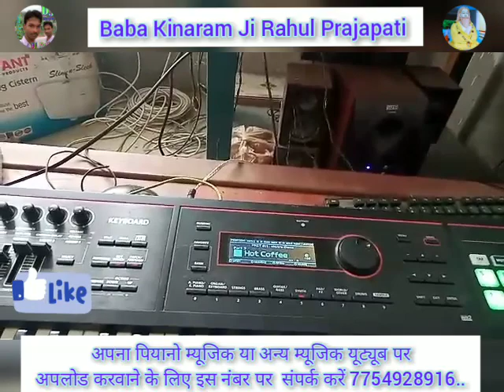piano music Bhojpuri song music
Piyano indian music jai hind music /piyano sikhane ke liye comment kare

Piyano indian music jai hind music

Hello guys
i am prajapati
Please support me you need support

copyright desclaimer:- this video is only for entertainment purposes not for copyright infringement. this copyright belong to its rightful onwer. credit goes to respect music composers and singers. no copyright infringement intended for music video all right reserved to the respective onwers for professional entertainment purpose
only disclaimer: -copyright disclaimer under section 107 of the copyright Act 1976 allowance is made for "fair use" for purposes such as criticism, comment.news reporting, teaching, scholarship, research fair use is use permitted by copyright statute that might otherwise be infringing, non profit educational and personal use tips the balance in favour of fair use

This is dance video
And this dance video is made for you entertainment 💕💕💕💕💕💕💕💕💕💕💕💕💕💕💕